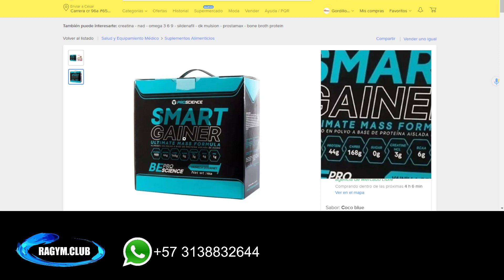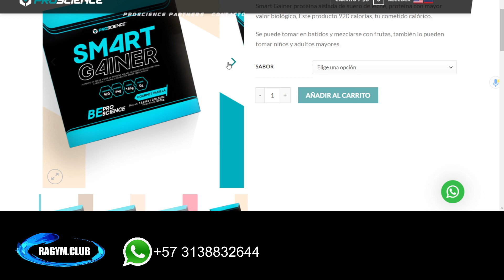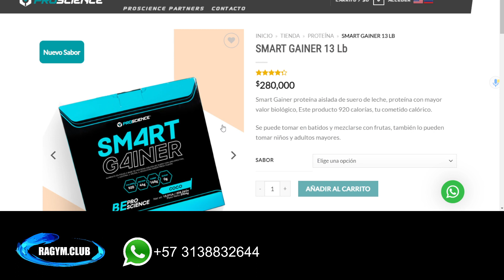¿SMART GAINER SIN CREATINA? ¿QUÉ PASA CON PROSCIENCE?😱😵💣